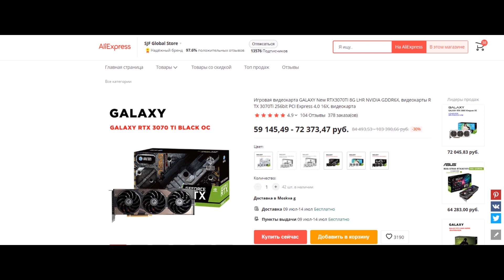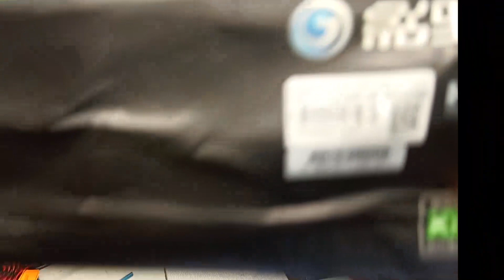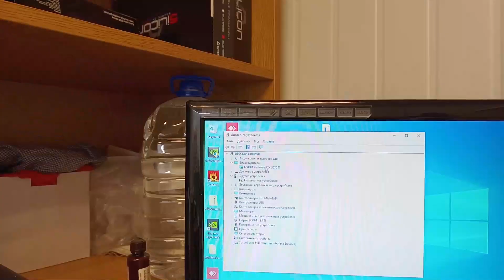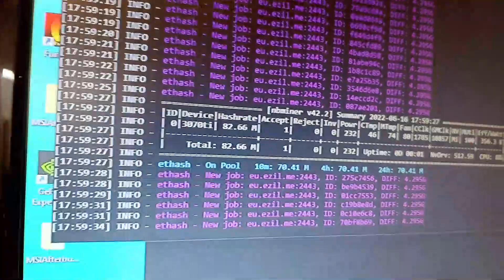Galaxy RTX 3070TI с aliexpress. Доставка 1 месяц. Распаковка и температуры.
📌 Самый доходный пул для видеокарт

USDT(ERC20)
0x82e5b58348ec2aceff6264423c60cd9693c2ba70
BTC
33E74pZEUjmf2CwGwNMtDRJsceY6DsxWKx
LTC
MGxsFAoUmiwm2JtMNAtUy1eVsentu3CHA1